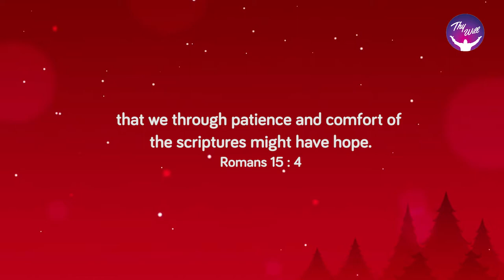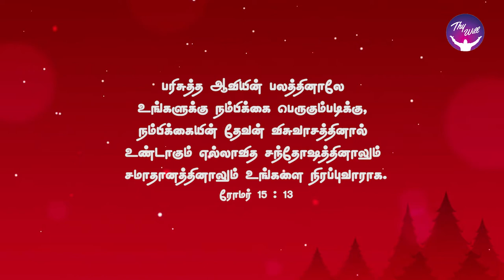God Morning Season 2 | God of hope will fill you with Joy & Peace. | RBU Shyam Kumar | Thywill TV